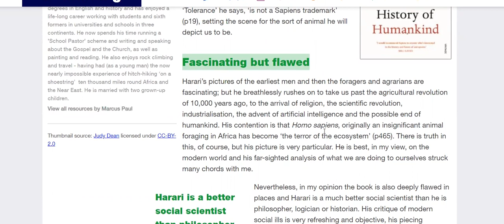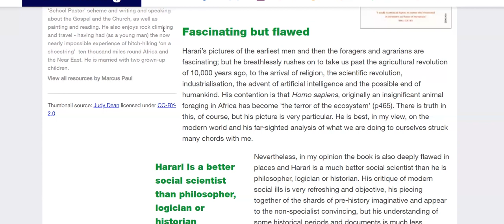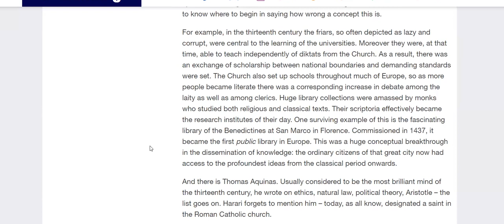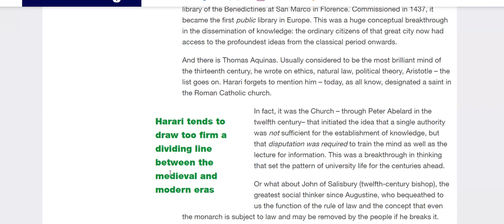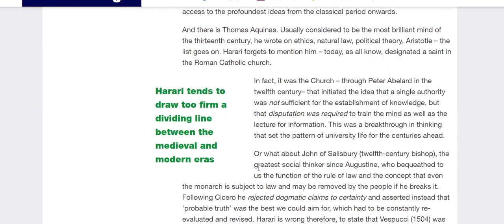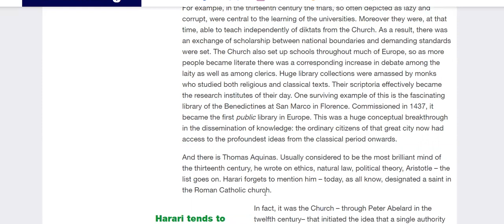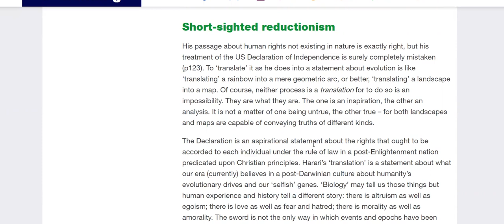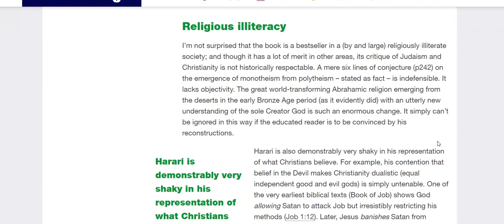Belajar Bahasa Inggris dan Mengasah Critical Thinking | History of Humankind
Video ini merupakan simulai belajar bahasa inggris level intermediate di kursus bahasa Inggris Joesin dalam meningkatkan critical thinking.